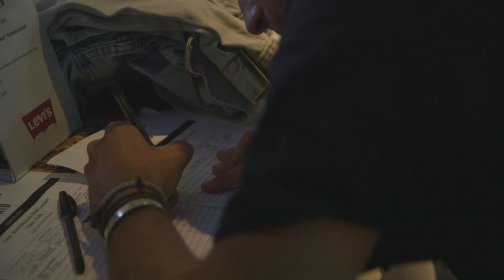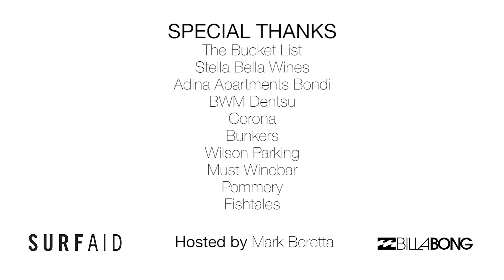Surfing Chefs for SurfAid Bondi 2016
On 9th of March 2016, over 300 guests descended on The Bucket List, Bondi to enjoy a night of excellent food and fine wines. The event, in its second year, raised over $65,000 for the SurfAid, funding health, wellbeing and self-reliance programs for people in communities connected to us through surfing.